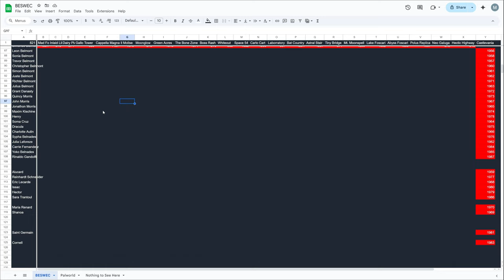New Character Rinaldo Gandolfi Vampire Survivors Castlevania BESWEC 354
It's time for some reveangeance with new character Rinaldo Gandolfi.  Vampire Survivors Castlevania collab heads off to get the creator of the Alchemy Whip is vengeance in BESWEC 354.  He'll just be using some Keremet Bubbles to blast around and maybe throw on a bit of Keremet Morbus too and watch those damage numbers soar.

Streaming every day mostly at 12 PM EST / 4 PM GMT.  Full streaming schedule for the week, 2024, November 24-30

00:00:00 New Character Rinaldo Gandolfi Vampire Survivors Castlevania BESWEC 354
00:01:57 Ode to Castlevania with Rinaldo Gandolfi
00:05:49 Evolving Keremet Bubbles to Keremet Morbus
00:40:44 Secrets Hunting
00:41:51 Tally Check-off. 1,987 Down 821 to Go... Oh... Oh God...
00:42:22 Thanks and Thumbnail

Rinaldo Gandolfi has avenged his family apparently so let's get greedy with Vincent Dorin and his Iron Shield.